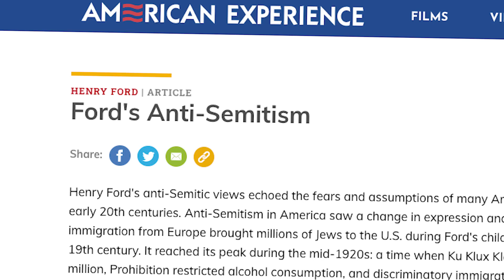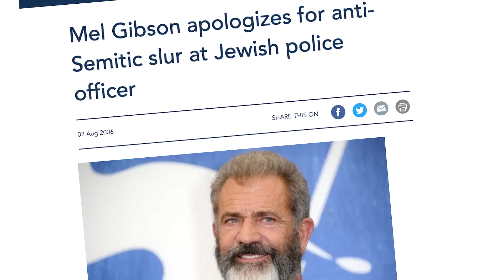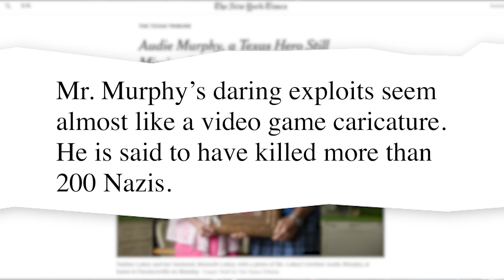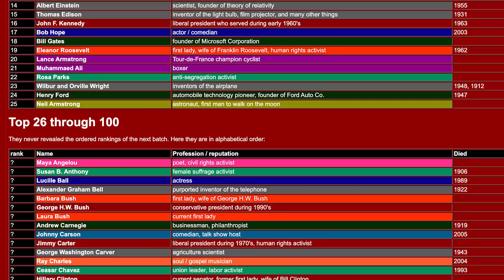Ranking the 100 Greatest AMERICANS ever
Looking at a poll of the 100 greatest Americans of all time, taken in 2005. Who does the public consider to be the United States' greatest presidents, politicians, musicians, athletes, actors, soldiers, and heroes?